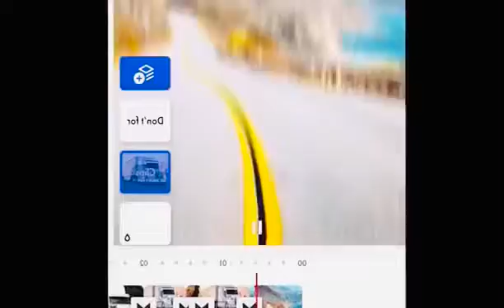Trucker life introduction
I don’t own copyright to the music playing on my video